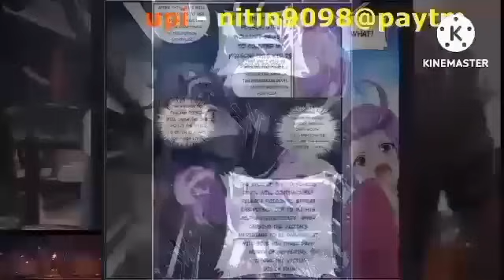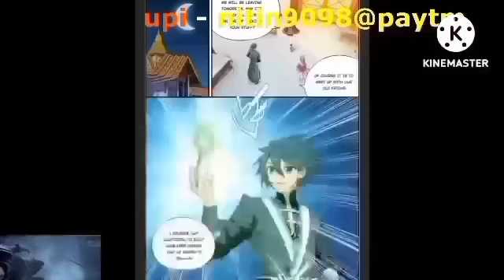Btth 4 supreme realm episode 705 hindi explanation 3n novel